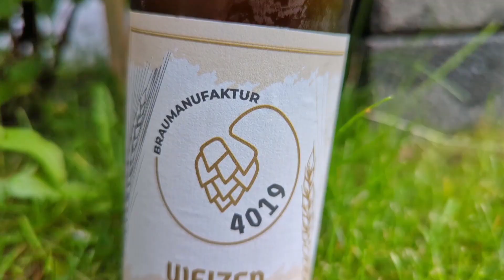Steam Brew (Lidl) Imperial IPA - Verkostungsvideo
Heute gibt es das Imperial IPA ("Der Jüngling") von Steam Brew (für den Discounter Lidl).